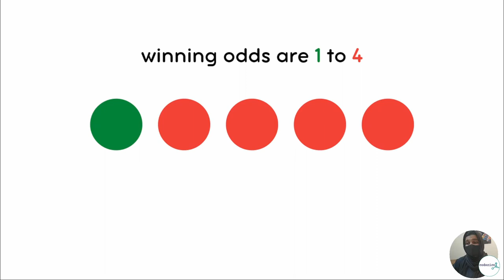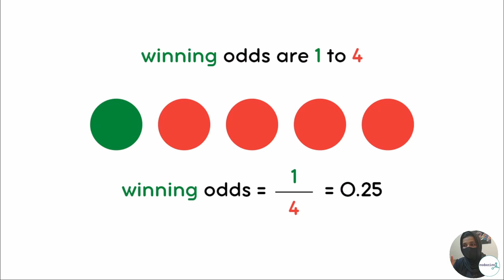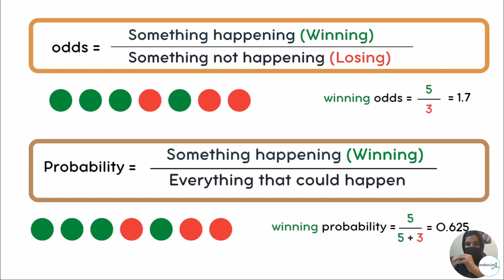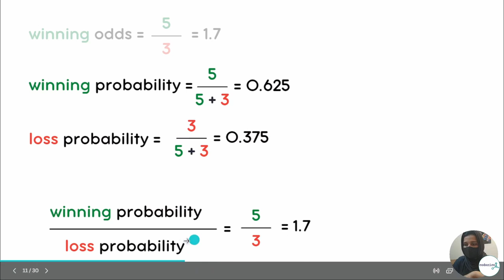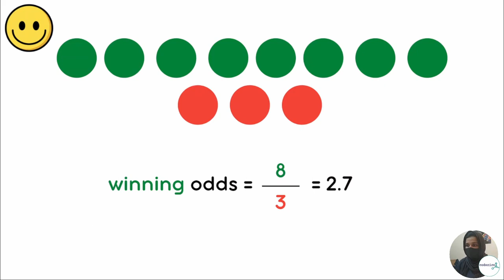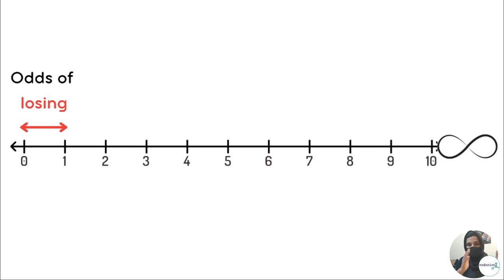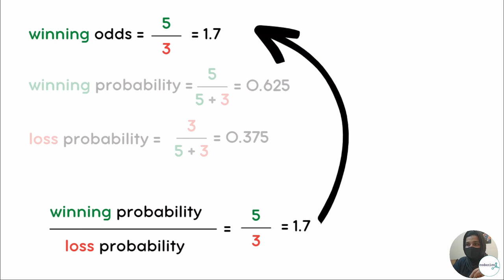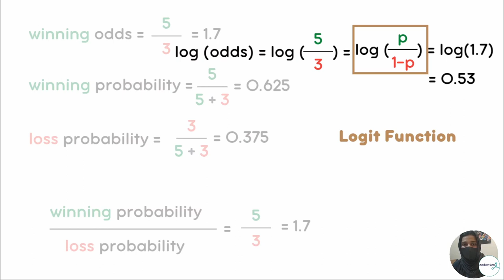Odds and LogOdds | stat-101